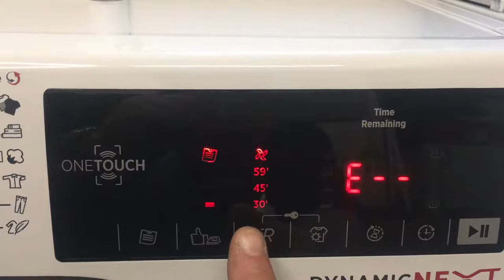Hoover dryer service mode